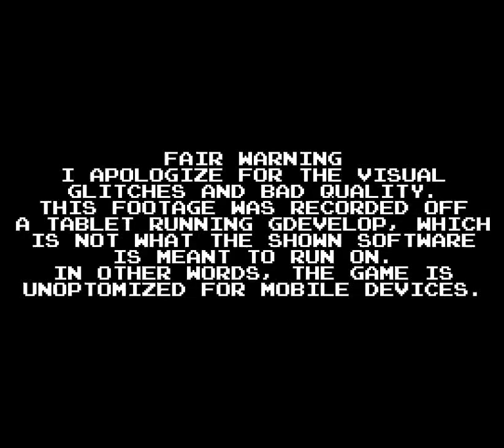Subterrier Update Video 1